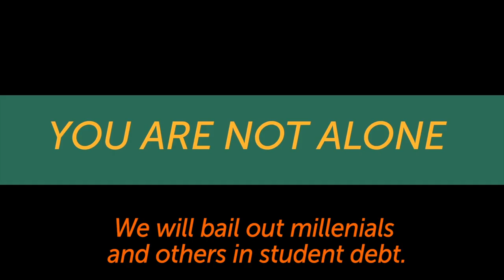You Are Not a Loan — Cancel Student Debt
As President, Green Party candidate Jill Stein will cancel student loan debt to liberate 43 million Americans from indentured servitude. We can guarantee tuition-free, world-class public education from pre-school through university. Keep the revolution going at jill2016.com.